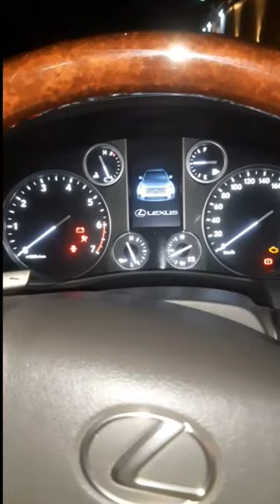LAXUS JEEB FULL OPTION THANKS FOR WATCHING SUBSCRIBE MY CHANNEL